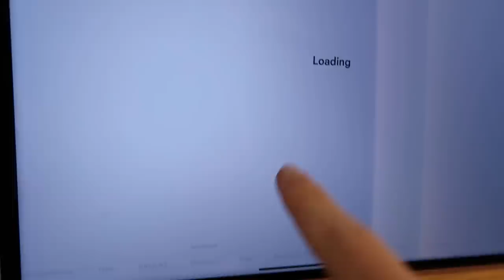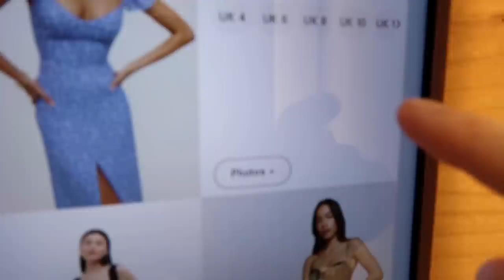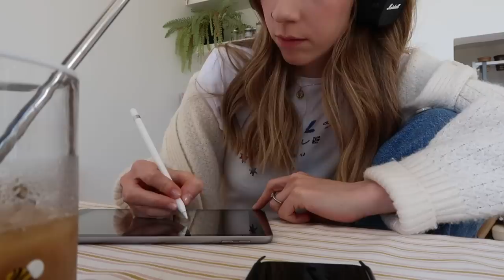dress shopping, birthdays & slow home days | WEEKLY VLOG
Try your first Daily Doser for £4.99 use my code RHIANNON06Y and add your free Daily Defence SPF trial at checkout! (also available to existing Skin + Me members too - just log in and click 'Add to Box')

AMAZON Storefront